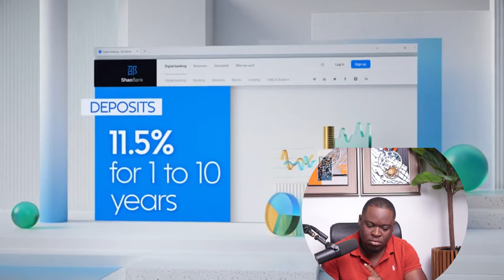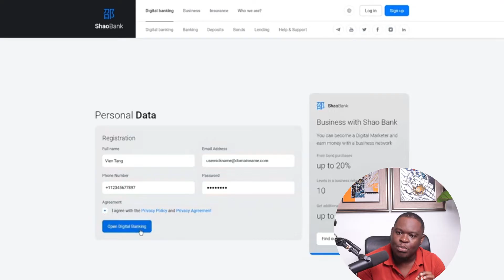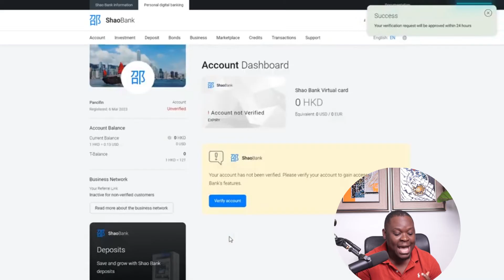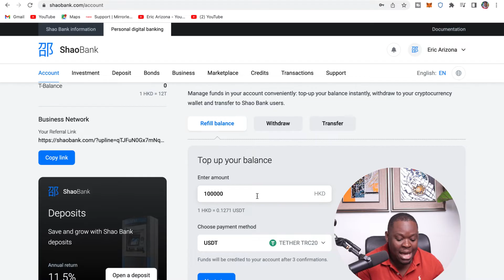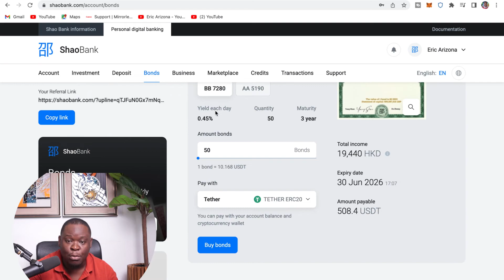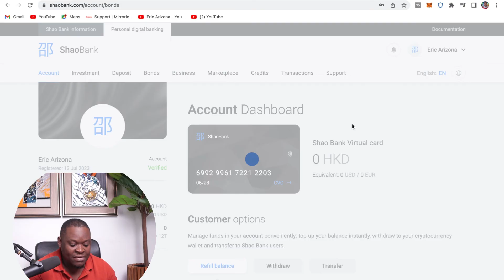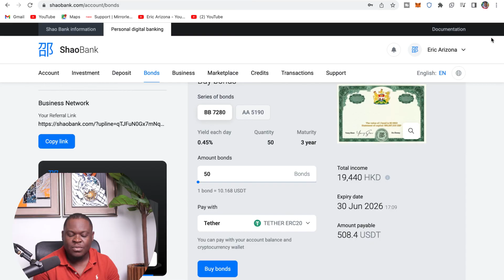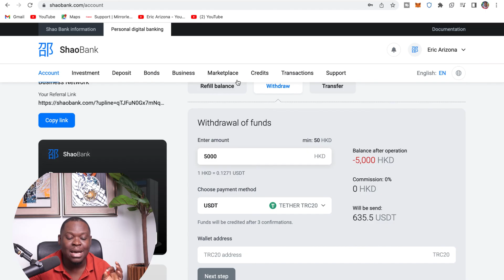LA MEILLEUR BANQUE D'INVESTISSEMENT EN LIGNE(Gagne 3% pendant 3ans) SHAO BANQUE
LA MEILLEUR BANQUE D'INVESTISSEMENT EN LIGNE(Gagne 3% de ton investissement pendans 3ans)

                     CPA_00WQB7PSZH

 📱 Rejoignez  notre groupe telegram bcp de partage!!!

je suis  ERIC ARIZONA Autoentrepreneur. Mon histoire commence en 2018, lorsque je venais d'immigrer dans un pays étranger sans papiers et le pire je venais d'avoir une fille, vous même vous imaginez entre lait et couches la vie n'était surtout pas rose avec aucun signe d'espoir a l'horizon, j'ai commencé par regarder toute sorte de vidéos en ce qui concerne le money making( comment gagner l'argent en ligne). Sans succès bien-sûr, mais tous a changé lorsque je me suis formé, j'ai compris réellement tous les contours de ce métier qui est l'entrepreneuriat en ligne, oui je sais ce que tu traverses,.je connais tes galères moi même j'étais dans ta position, j'ai appris, mais j'ai aussi eu beaucoup d'échecs mais je peux te dire que aujourd'hui je vie 100% grâce à mon business en ligne, qui est ma seule Source de revenu, grâce à ça j'ai pu me payer mon appartement de rêve en Hollande (Heerenveen) oui dans cette chaîne vous allez apprendre une méthode celle qui m'a permit d'être financement libre!